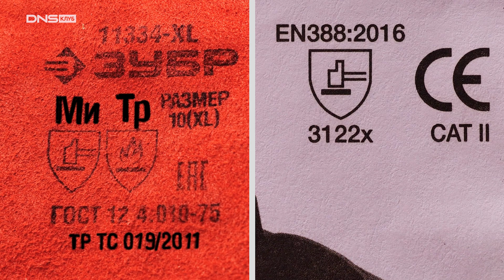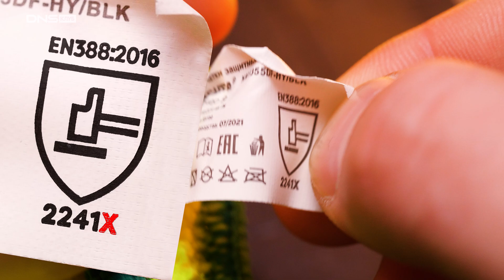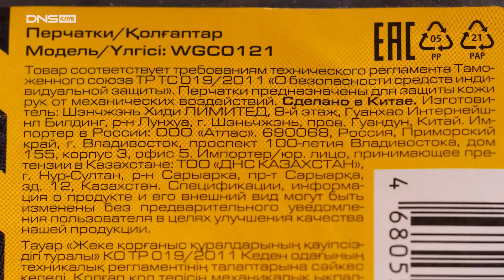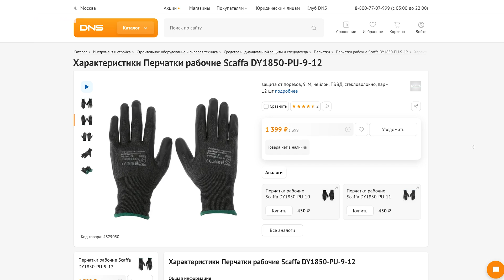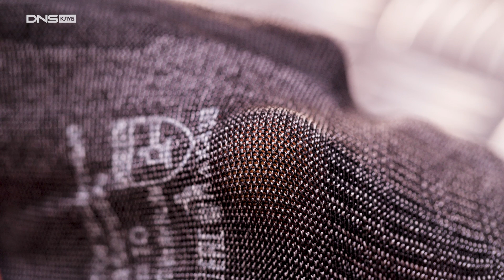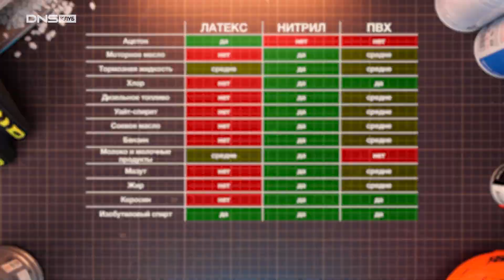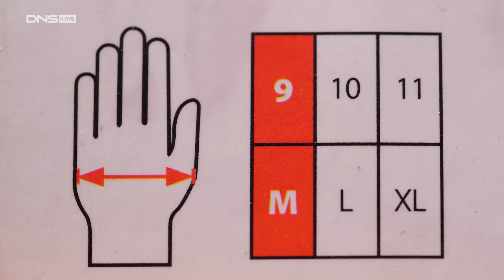Всё что нужно знать о рабочих перчатках за 10 минут!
Если не защищать руки, то практически любая работа может превратиться в мучение. В этом ролике расскажем какие перчатки из каких материалов от чего защитят и что такое стандарт EN388.

00:00 Берегите руки
00:22 Что означает маркировка рабочих перчаток
02:10 Рабочие перчатки без сертификации
03:11 Трикотажные рабочие перчатки
04:13 Трикотажные перчатки с покрытием точками
04:44 Трикотажные перчатки с обливом
05:43 Перчатки для работы с химией
06:33 Перчатки с защитой от ударов
06:59 Перчатки с антивибрационными накладками
07:30 Кожаные рабочие перчатки и краги из спилка
08:30 Как подобрать рабочие перчатки по размеру
09:16 Выводы

В главных ролях:
Перчатки FinePower WGC0121
Перчатки FinePower WGC0220
Перчатки FinePower WGM0220
Перчатки Scaffa DY1850-PU
Перчатки строительные утеплённые Scaffa NM007-OR/BLK
Перчатки строительные Scaffa NM1355DF-HY/BLK
Перчатки маслобензостойкие AUTOVIRAZH AV-280166
Перчатки ЗУБР ЭКСПЕРТ 11464
Термостойкие краги ЗУБР МАСТЕР
Перчатки Sturm! 8054-02
Перчатки Oregon 539171